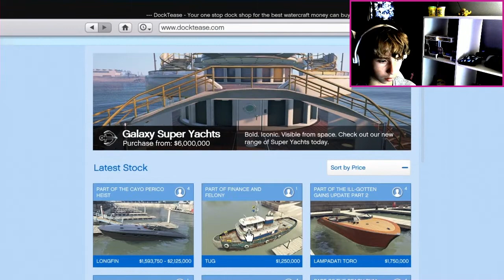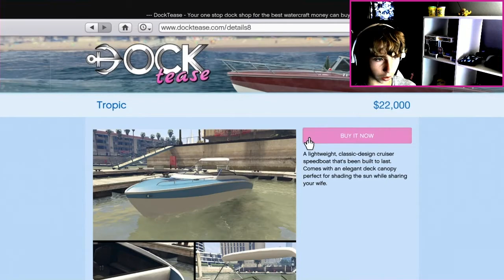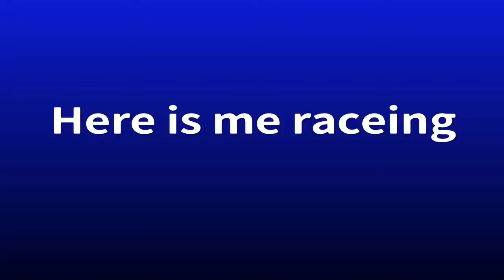GTA ep 3, I spent even more money